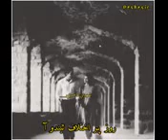Rajab faqeer Sindhi status